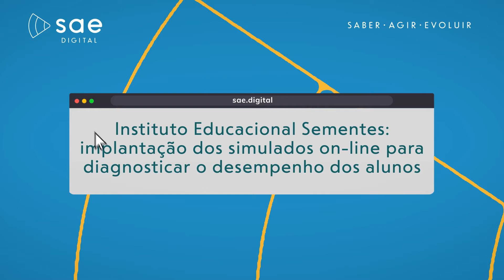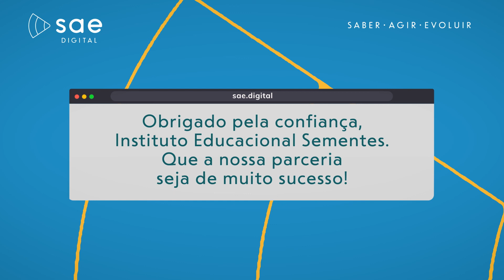[Case de Sucesso] Instituto Educacional Sementes: simulados on-line para diagnosticar o desempenho